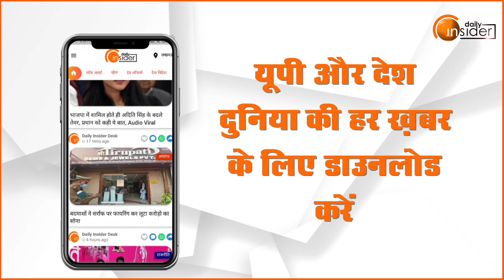Bareilly : 2024 की रणनीति तैयार करने में जुटी भाजपा